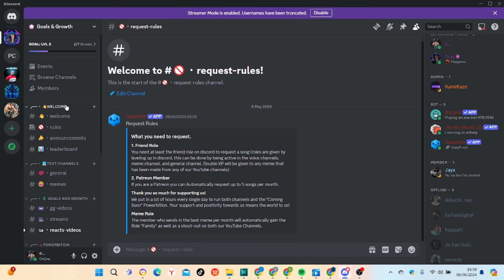DEEPLY DISTURBING, SO GREAT! | Rammstein - Spiel Mit Mir (Reaction)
thankful for.

• Rammstein
• Reaction